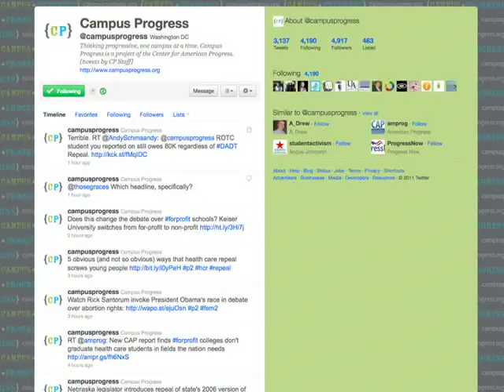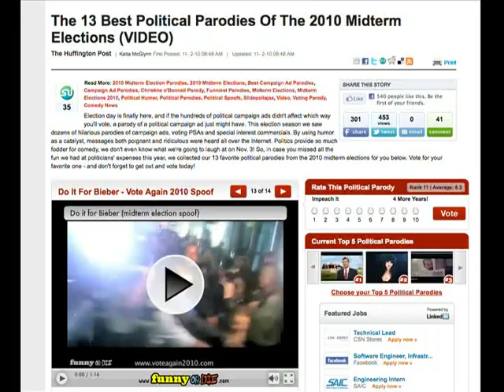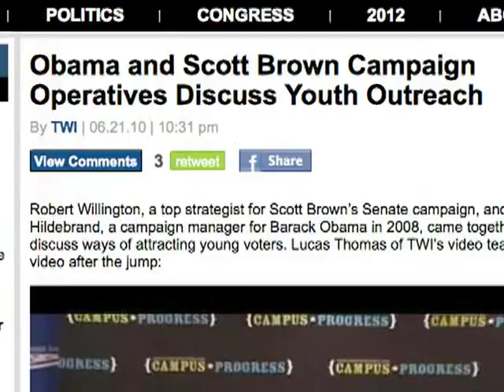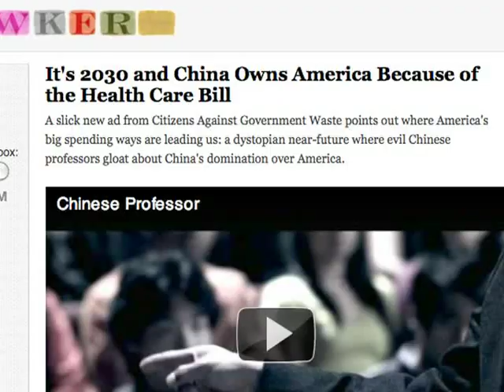Campus Progress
To celebrate some of our successes over the past year, Campus Progress has put together a compilation video of media appearances and significant events. From Midterm Beiber Fever to legislative victories, Campus Progress has had some serious "For The Win" moments. Check them out here.